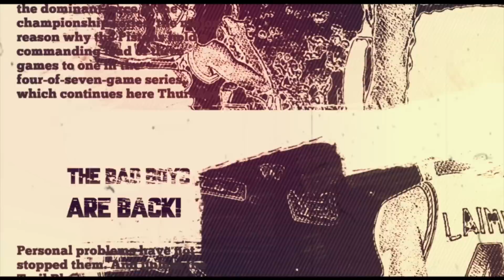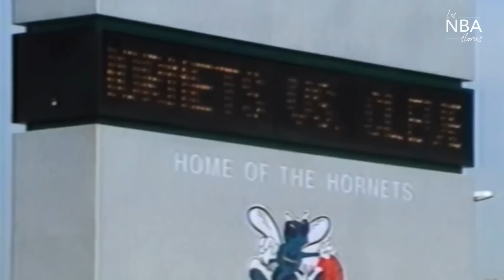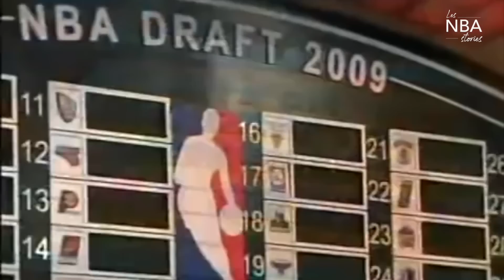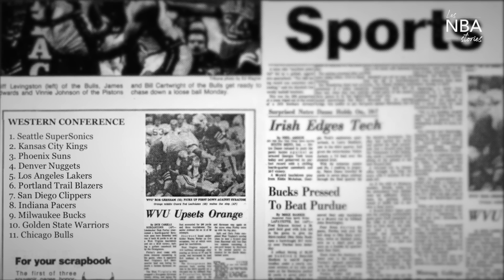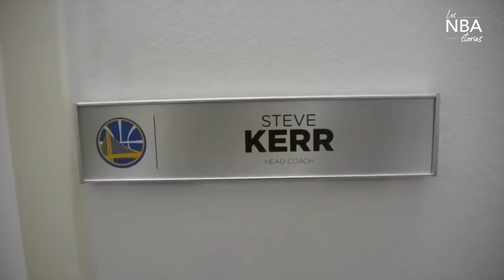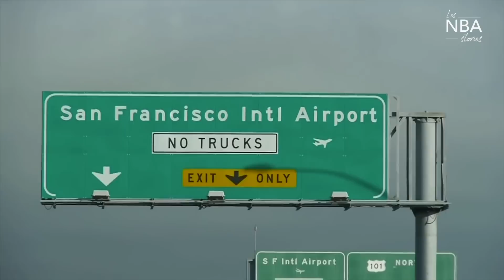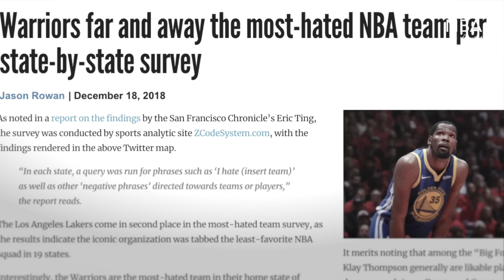STEPHEN CURRY, NÉ POUR BRILLER - LNS #57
Bienvenue à tous dans ce 57ème épisode des NBA Stories !

Si vous connaissez la chaîne, vous devez savoir que nous consacrons normalement nos long-formats à des joueurs retraités. Oui mais voilà, Stephen Curry vient de rentrer dans l’histoire en devenant le meilleur marqueur à trois points de tous les temps. Impatients de vous conter son atypique carrière, et particulièrement son ascension, nous avons donc décidé de faire entorse à nos habitudes à travers ce numéro !

DearBall s’allie avec Les NBA Stories pour vous offrir des créations en rapport avec l’histoire du basketball dont nous sommes tant friands !

Les NBA Stories:
VOIX-OFF: Arthur Paoli
MONTAGE: Arthur Paoli
ÉCRITURE: Arthur Paoli, avec l'aide de Lucas Perbet et Évrard Echair